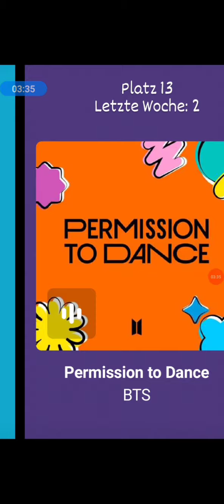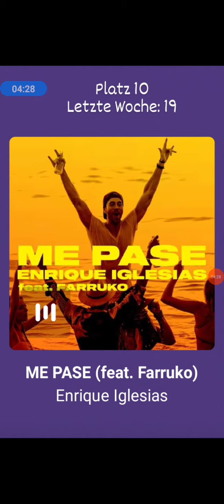Danielskos Wochencharts vom 25.Juli.2021